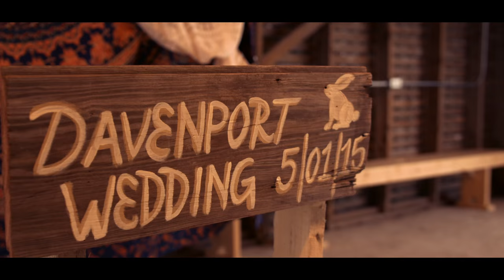Davenport Wedding 5.1.15